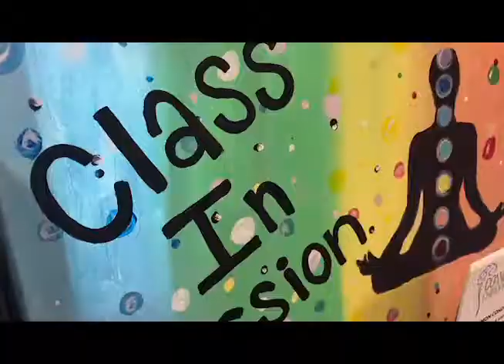Thrive Yoga Festival Video #1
Special thanks to Jackson Baker for making this AWESOME Thrive Festival promotional video!

Join us September 14th from 10-5 for the first ever Thrive Festival benefiting Audubon Acres and Wild Trails!

This all day yoga and wellness event includes a 5 k trail race for the parents, a 3k trail race for the adults led by Wild Trails, SUP yoga, Aerial Yoga, Guided Hiking Meditations, Drum Circle, a Mini Session from Orange Theory Hixson, juggling instruction, slack lining, and of course lots and lots of YOGA!

The kids won't be left out with a children's area that includes yoga by Young Yogalettes!